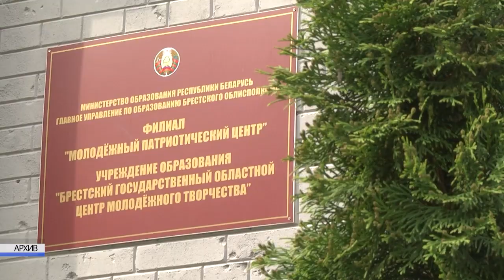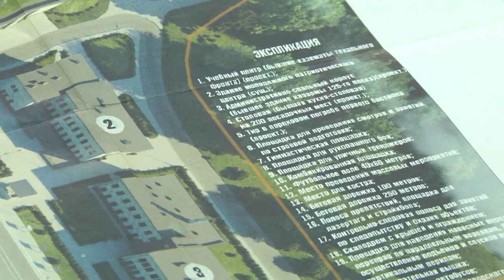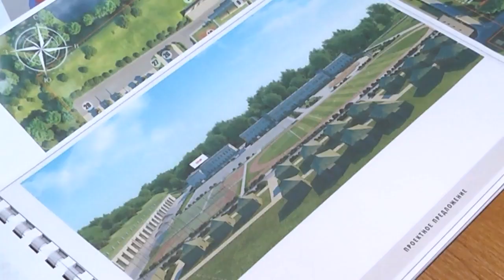2023-05-11 г. Брест.Строительство республиканского патриотического центра. Новости на Буг-ТВ.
Создание республиканского центра патриотического воспитания молодежи планируется на базе Кобринского укрепления Брестской крепости. Инициативу поддержал Глава государства Александр Лукашенко во время послания белорусскому народу и Национальному собранию. Часть средства на реализацию первой очереди заработаны во время проведения республиканского субботника, который состоялся 22 апреля. Что планируется и какие работы уже начаты, узнавали наши корреспонденты.